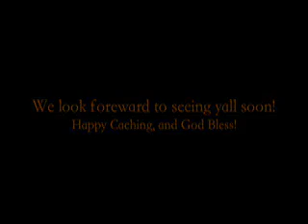Geocaching: Amarillo texas, palo duro canyon. "Fissure of Fear" cache.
Done at our first ever meet-and-greet with other geocachers. this was on saturday, feb, 28th 2009.

We had a blast! got some new caches, and met some great people. We can't wait for the next event!